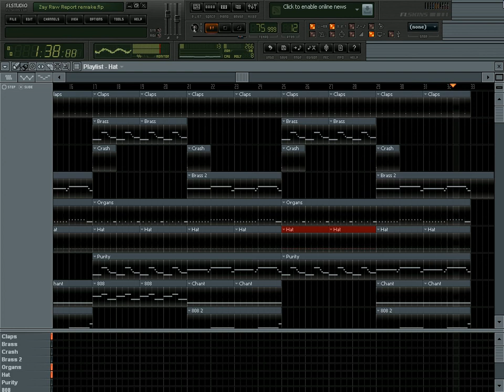Zaytoven Remake Challenge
SO FAR I FEEL LIKE I REMADE THIS TRACK THE BEST. SO IF ANYBODY THINK THEY COULD DO BETTER. YOU KNOW WHAT IT IS